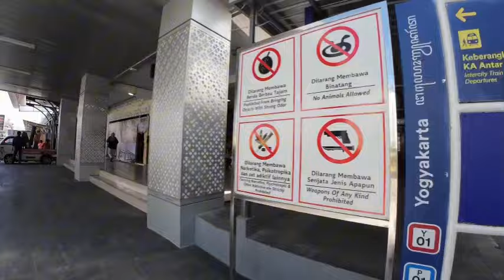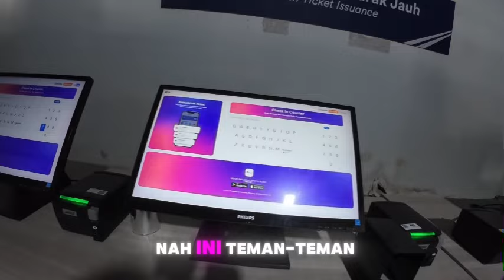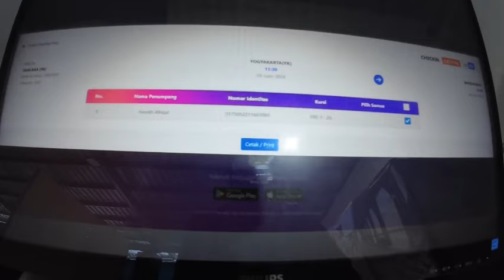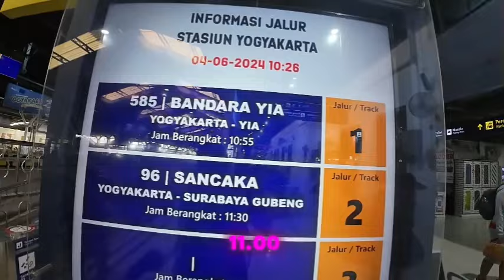BEGINI SITUASI STASIUN KERETA API YOGYAKARTA SEBELUM NAIK SANCAKA KE MADIUN